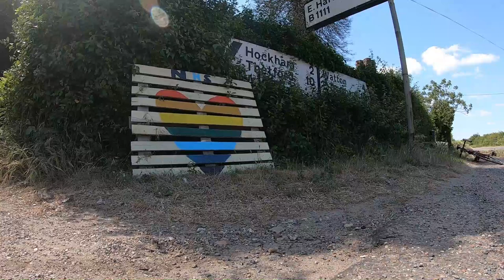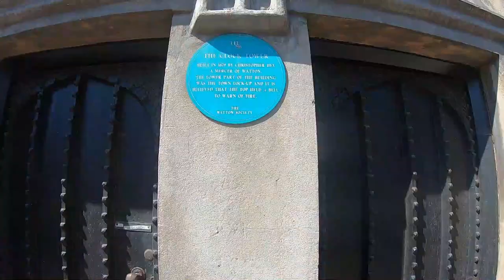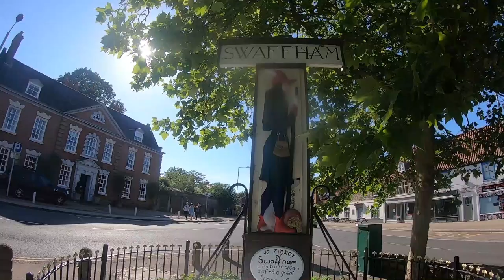Norfolk: Every Town - Swaffham and Watton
Number of towns visited: 2 / 30

I'm doing this for charity! If you want to donate to my JustGiving page, with all money going to EACH (East Anglian Children's Hospice) this link is here:

Music used in the video is:
Weekend in Tattoine - Unicorn Heads
No Good Right - Freedom Trail Studio
Baskets in the Sky - William Rosati
Two of Us - Saidbysed
Green Monday - Twin Musicom